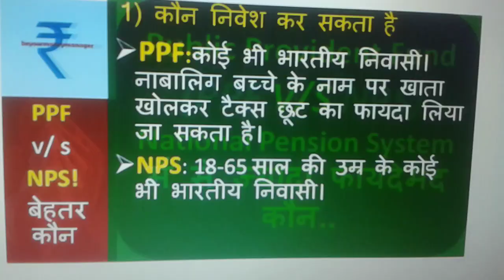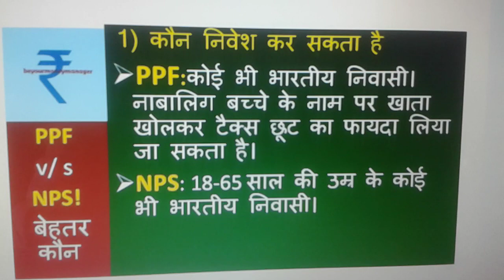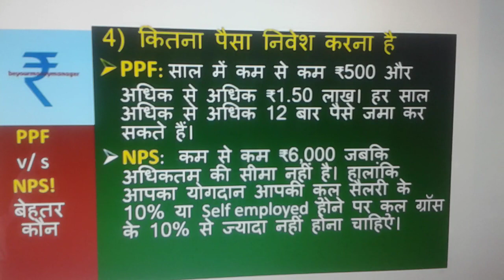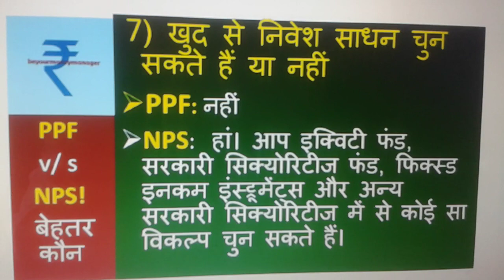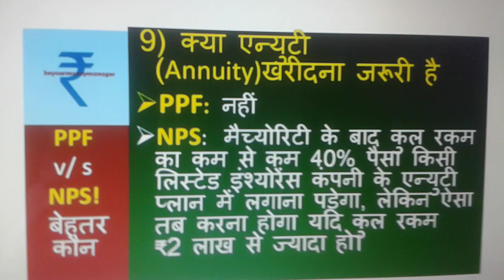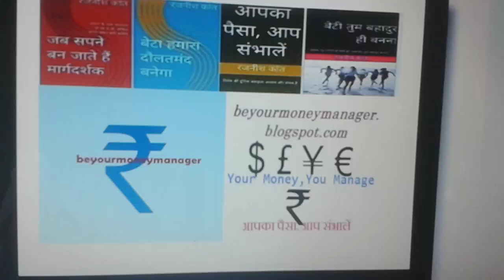PPF vs NPS! बेहतर कौन...आप खुद ही पता कर लें...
अगर आपको लंबी अवधि या रिटायर फंड में निवेश के लिए पैसा लगाना हो, तो  PPF और NPS में से किसे चुनेंगे। अगर आप इस को लेकर उलझन में हैं तो ये वीडियो आपको खुद से फैसला लेने में मदद करेगा।